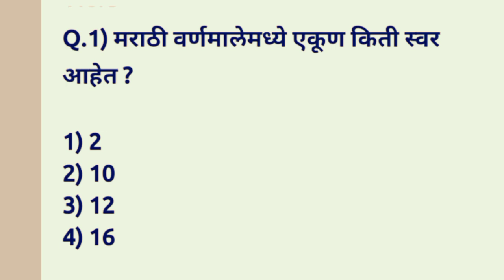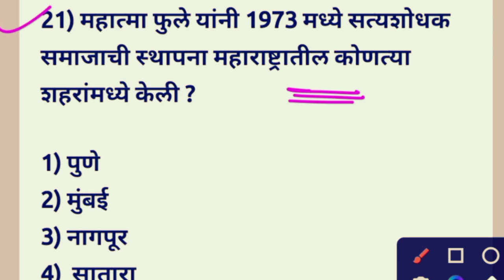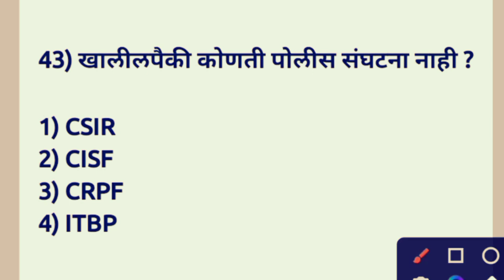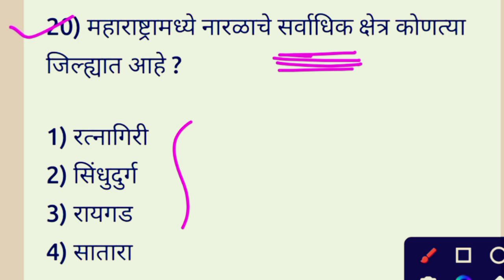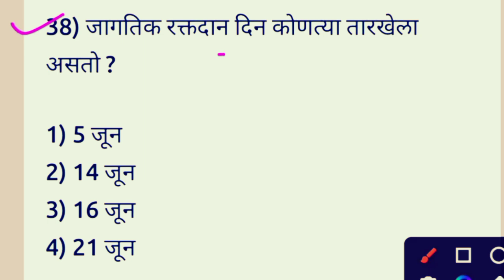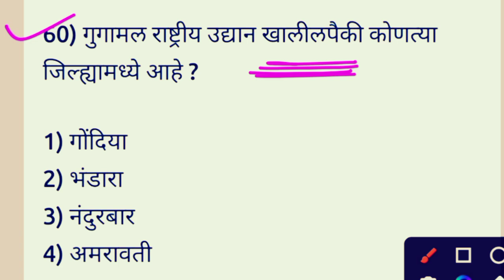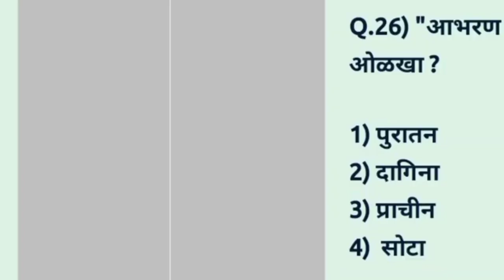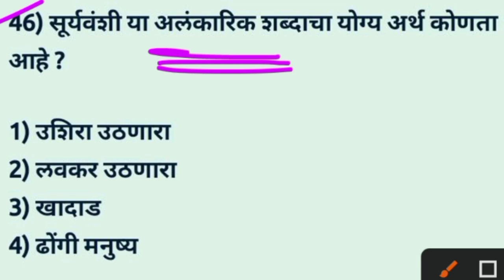महाराष्ट्रातील सर्वच परीक्षेसाठी अति संभाव्य प्रश्न | वनरक्षक भरती | तलाठी भरती | 500 IMP Gk Marathi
In this video I cover 500 imp gk question for Maharashtra Police Bharti gk, talathi bharti Maharashtra gk 2023 , Vanrakshak Bharti gk 2023 .  important Question 500. Most Important Question Maharashtra Police Bharti अति महत्व questions

Talati
Current affairs
Talati bharti
पोलीस भरती
 बँकिंग भरती
स्टाफ सिलेक्शन

Police department bharti questions Current affairs चालू घडामोडी प्रश्न MPSC UPSC combined Zp bharti question Police department bharti All copmpititive Exam Talati bharti Mpsc banking details All copmpititive Exam Daily current affairs Talati bharti important Mpsc upsc PSI STI ASO COMBINED Current affairs 2020 in Marathi चालू घडामोडी मे 2020 मराठी चालू घडामोडी2020 Current affairs questions Chalu ghadmodi prashnsanch General knowledge in Marathi Current affairs 2020 Chalu ghadmodi 2020 चालू घडामोडी 2020 Talati bharti Zp parichar bharti Railway bharti Vanpal vanrakshak Mpsc upsc Lipik Tankelha Mharashtra police bharti Pashusawrdhan vibhag Zp parichar bharti Jilha nivad samiti Cleark shikshk bharti Arogy sevak bharti अंगणवाडी सेविका भरती अंगणवाडी सुपरवायझर भरती Samjkalyn vibhag Seral Seva bharti Arogy sevak vibhag Gramsevak Msrtc ST Mhamandal Maharashtra rajya parivahan mahamandal मराठी एजुकेशनल वीडियो All competitive exam सर्व स्पर्धा परीक्षांसाठी उपयुक्त शिपाई पदाची भरती पशुसंवर्धन सर्व स्पर्धा परीक्षा स्पर्धा परिक्षा मराठी पोलीस भरती बँकिंग भरती स्टाफ सिलेक्शन All copmpititive Exam महाराष्ट्र लोकसेवा आयोग Mpsc upsc PSI STI ASO I talati Talati Parichar bharti question paper Talati bharti important questions Indian army Indian Navy Indian air force 💥कृपया: आपल्या परिवारामध्ये सामील होण्यास विसरू नका SUBSCRIBE RVD Academy आभारी आहोत. RVD Academy. RVD preparation RVDAcademy Preparation Current_Affaries_चालू घडामोडी जीके_#Gk important questions_All Government exam_Rvd Academy Preparation_Dialy current affairs_रोज चालू घडामोडी जीके_#Gk in Marathi_ Thank You ---Your Favorite RVD .